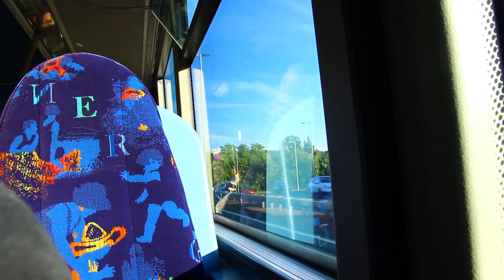Transdev Keighley 402 YJ04LYH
Transdev Keighley Volvo B7TL/Wright Eclipse Gemini 402 YJ04LYH works route 760 to Leeds.